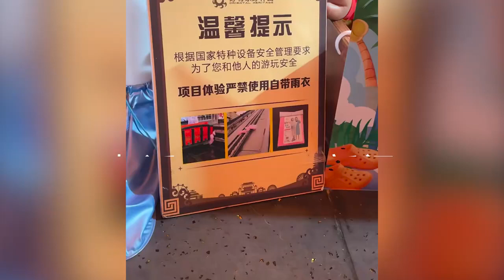网传方特景区内有项目强制游客租雨衣，工作人员：自带的质量不合格，若被卡轨道有危险